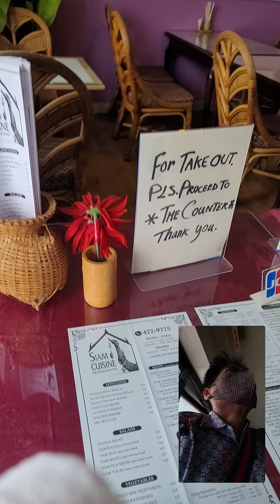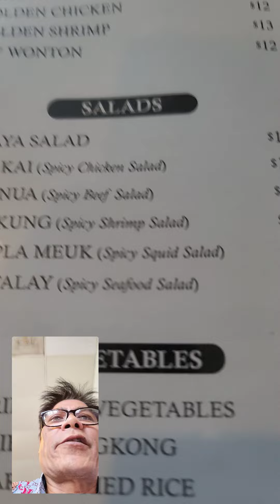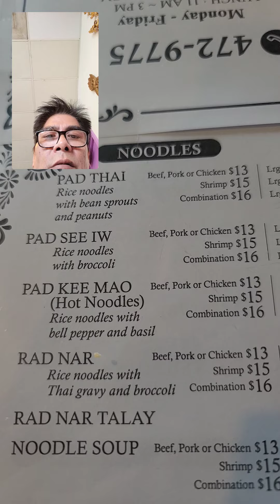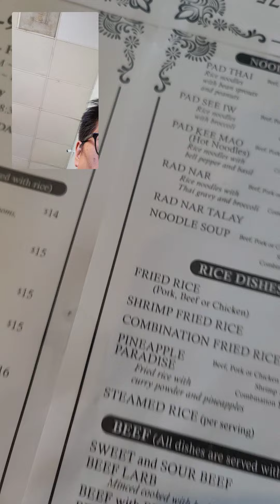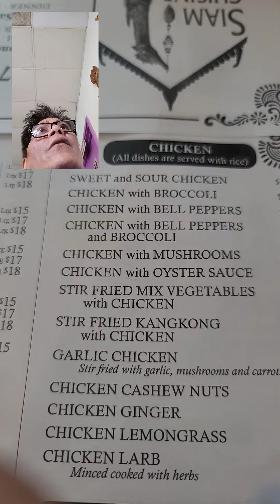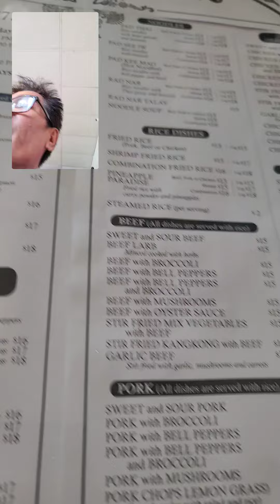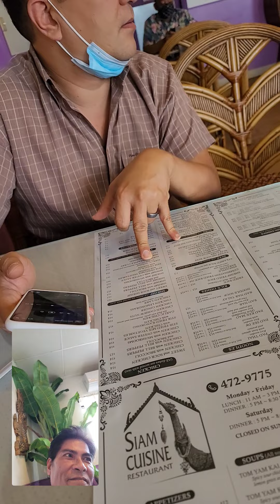My Hafa Adai Peeps Show